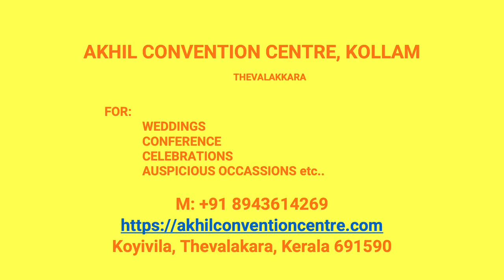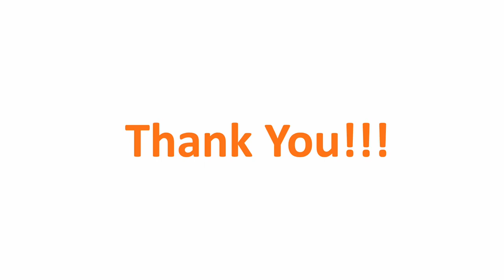Wedding Hall Trikadavoor Kollam